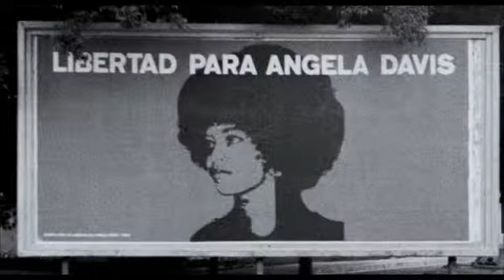Bande Annonce Free Angela and All Political Prisoners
Pays USA-France
Année 2012
Durée 90'
Scénario Shola Lynch
Réalisation Shola
Lynch
Production Realside
Productions / De Films
En Aiguille

Parcours exemplaire d'une fille de la ségrégation qui refuse la
soumission, flamboyante héroïne d'une période charnière de
l'histoire des Etats-Unis. Issue de la petite bourgeoisie noire du
Sud pauvre et raciste, Angela Davis est devenue professeur de
philosophie, communiste et féministe. Le film nous replonge au coeur
de 1970, quand la jeune professeur de l'université de Californie
est traquée par le FBI, emprisonnée puis jugée pour complicité de
meurtre dans un attentat visant à libérer les prisonniers politiques
noirs.